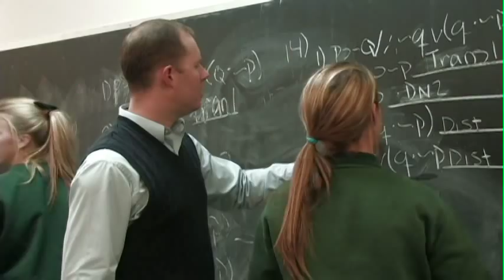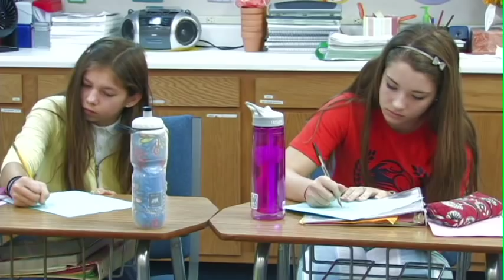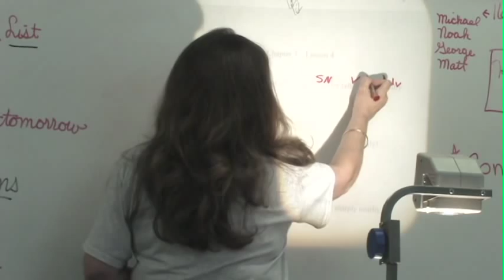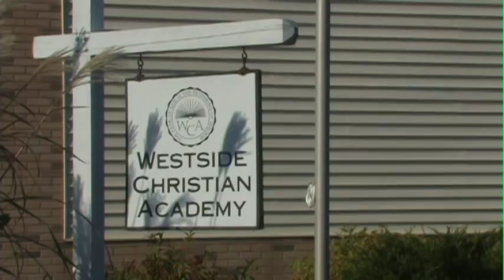Westside Christian Academy October, 2012